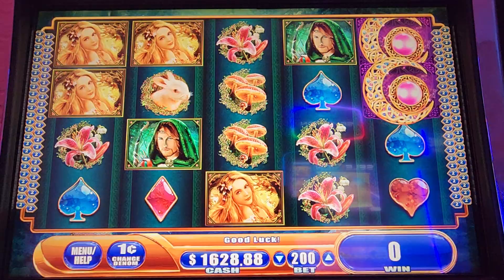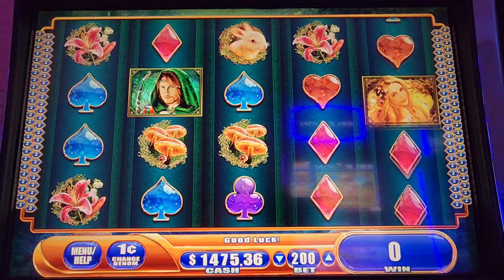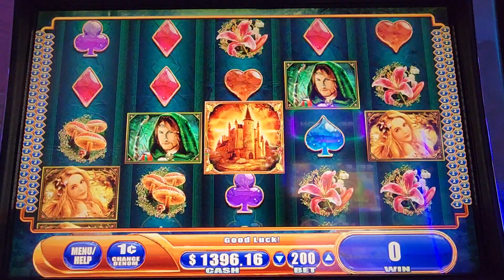MYSTICAL UNICORN, CAN WE GET A BONUS PART 3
I HOPE YOU ENJOY TODAYS VIDEO OF PART 3, CAN WE BONUS MYSTICAL UNICORN?

VIC T.

67...